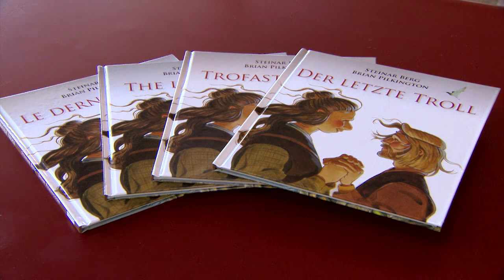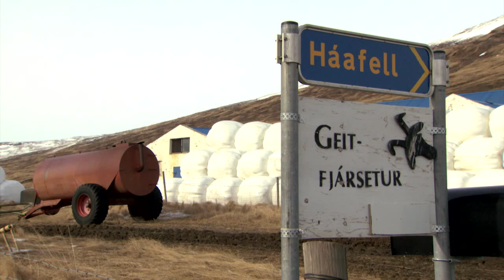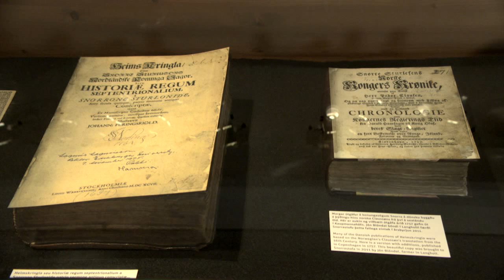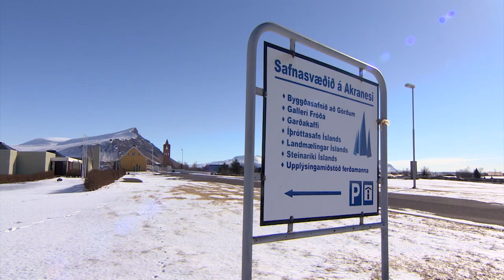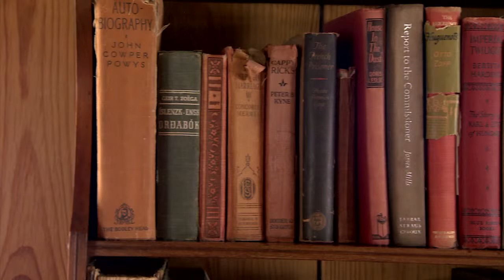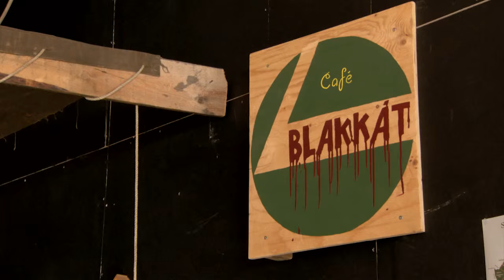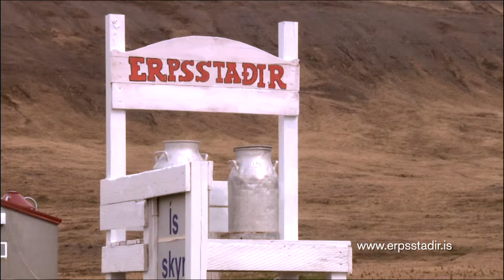Unique Iceland: West of Iceland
There is more to Iceland than what you'll find in the capital region. Close to Reykjavík, yet away from the hustle and bustle, West Iceland is a world where culture, nature and history complement each other, creating a unique experience.